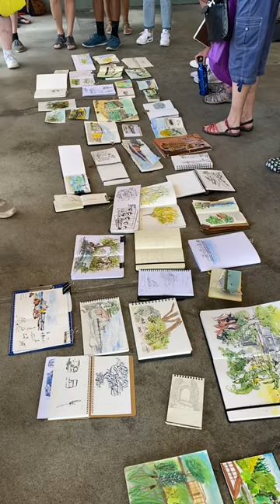I lost a sketchbook at Sketcher Fest!